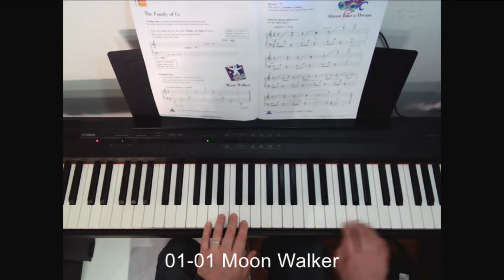1. Moon Walker / Piano Adventures 2B (All in 2 Version: Faber)